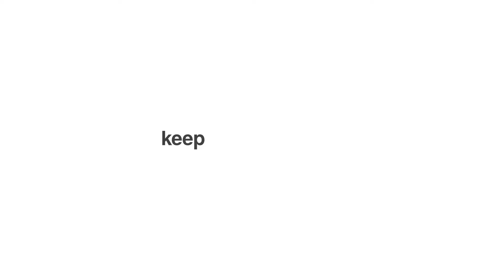ACRON Imagefilm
Let us build our future together